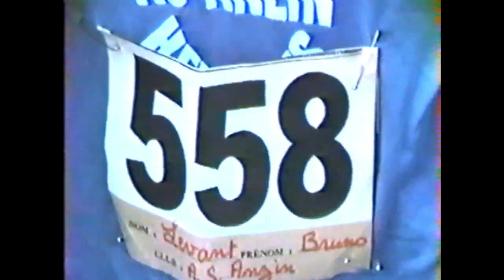Cross country de Haspres ( 59 ) en 1984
Première sortie et première victoire de Bruno LEVANT sous ses nouvelles couleurs , l' AS ANZIN , en 1984 .